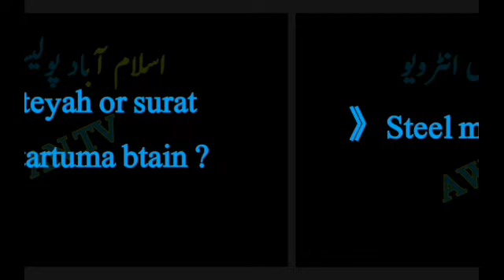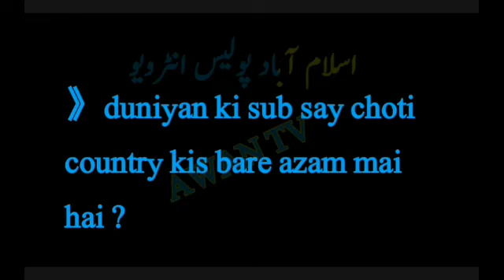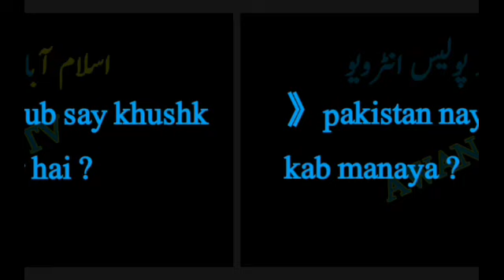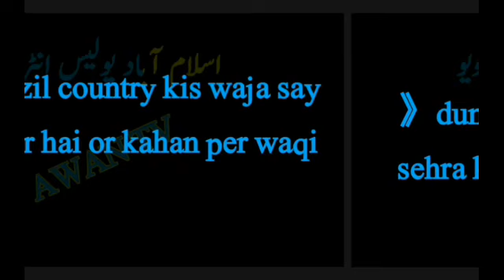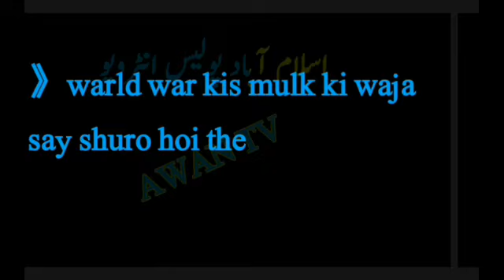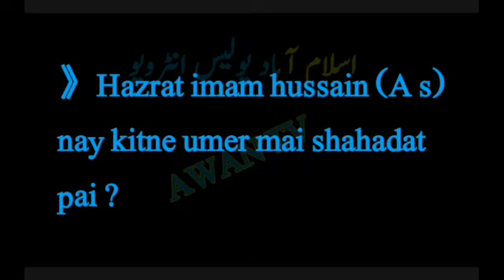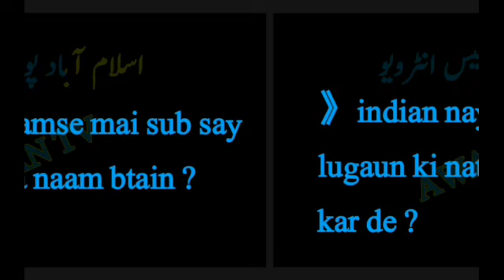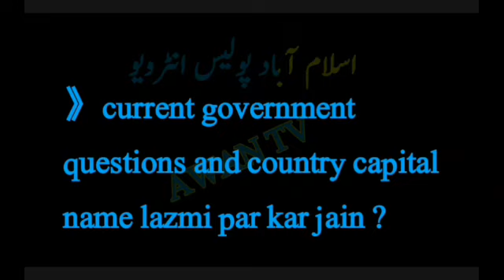Interview tips tricks hacks | how to pass interview || islamabad police interview questions or mcqs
ISLAMABAD POLICE INTERVIEW TIPS ○○○TRICKS○○○HACKS

HOW TO PASS ISLAMABAD POLICE INTERVIEW
STEP BY STEP COMPLETE INFORMATION
INTERVIEW TIPS
INTERVIEW TRICKS
INTERVIEW HACKS
HOW TO PASS POLICE INTERVIEW
HOE TO CLEARE POLICE INTERVIEW
EASY WHY TO PASS INTERVIEW
INTERVIEW IMPORTANT QUESTIONS

Interview tips tricks hacks | how to pass interview || islamabad police interview questions

Interview questions and answers, Interview tell me about your self, Ict police interview preparation, Islamabad police interview questions and date, Islamabad police information, Islamabad police constavle interview, Islamabad police interview date 2019, Interview tips tricks hacks, How to pass interview, Interview important question, Interview tips by awan tv, Interview preparation, Interview introduce yourself